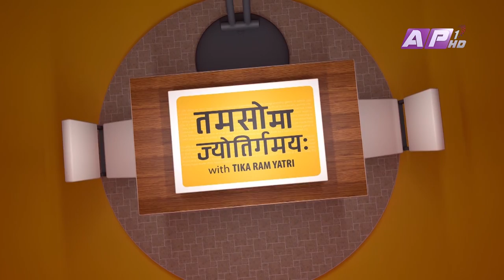प्रदीप गिरीसँग जीवनदेखि जगतसम्मको संवाद | Tamasoma Jyotirgamaya | Pradip Giri | AP1HD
Guest: Pradip Giri

Researcher: Saroj Gautam
Producer:  Phurba Sherpa
Program Co-Ordinator : Kamala Subedi
Editor: Rajin Magar / Sushil Ghimire

Camera Person
Navaraj Adhikari
Gopinath K.C
Janardan Khatiwada
Surendra Maskey
Graphics: Lokesh/ Ramesh /Bibek

MCR
Madhav Gautam, Manish Shrestha, Pradip Rijal, David Shah, Pramod koirala, Bishal Subedi, Rabee Raj Paudel

Make Up: Karishma Shahi Thakuri